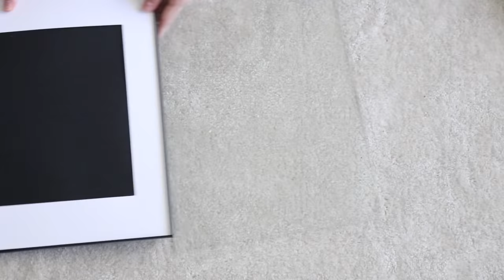DIY'S OUT OF A SHOWER CURTAIN! | Lindsay Brooke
Ok this is honestly one of my favorite projects I've done! See how many things I can make out of one shower curtain!!